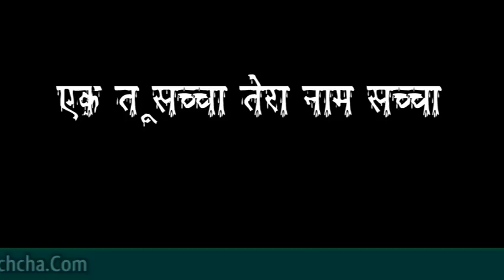रविवार साप्ताहिक सत्संग 24-दिसम्बर-2017 शिव सूत्र-34 बाबा फुलसन्दे वालों के मुखारविंद से.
रविवार साप्ताहिक सत्संग     24-दिसम्बर-2017
 ( चौंतीसबे  शिव सूत्र का वर्णन )  शिव सूत्र-34
 सत्पुरुष बाबा फुलसन्दे वालों के मुखारविंद से...!